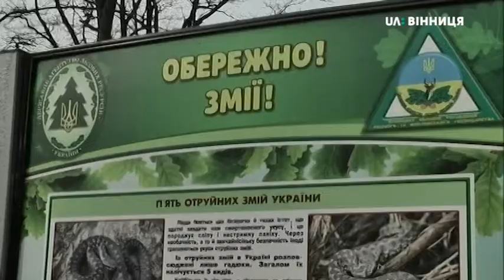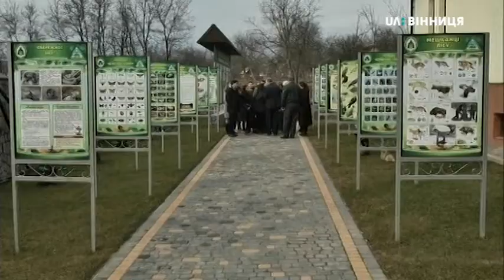25.02.2020. Новини. 13:30